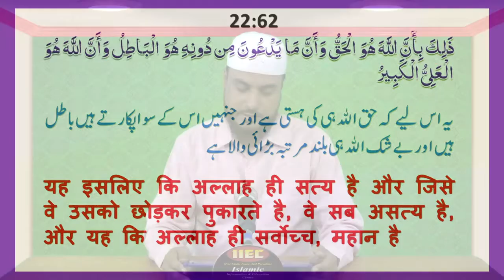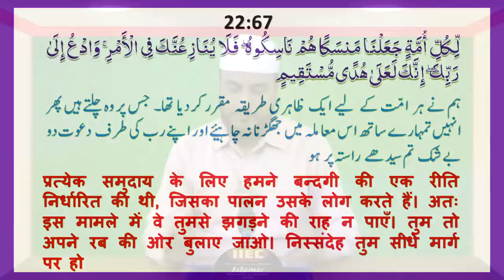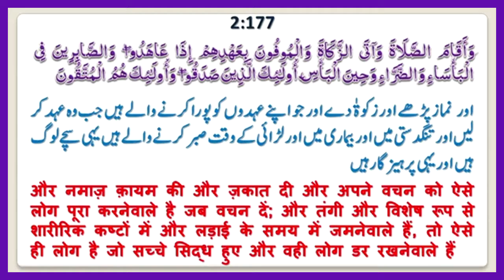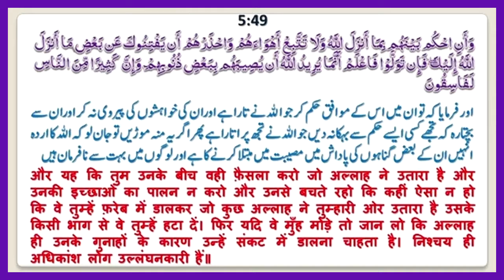Asal Deen Ki Taraf Dawat | असल दीन की तरफ दावत | اصل دین کی طرف دعوت | By Mujaffar Mansuri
असल दीन की तरफ दावत
اصل دین کی طرف دعوت
Speaker : Mujaffar Husain Mansuri
(Founder & President)

WEEKLY LECTURES
REFERENCE BOOKS LIBRARY
LITERATURE DISTRIBUTION
MARRIAGE BUREAU
ISLAMIC BANKING SYTEM
DINI EDUCATION

JAZAK ALLAH